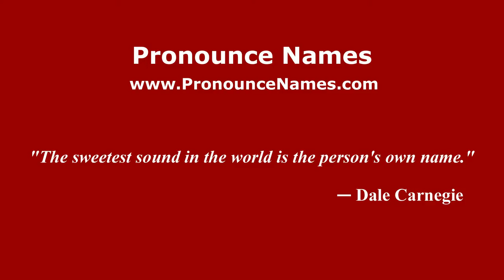How to pronounce Mario Bossi (Italian/Italy) - PronounceNames.com